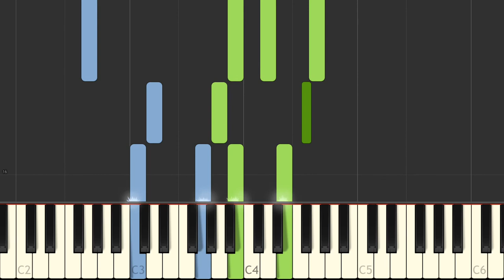J S Bach French Suite no 5 in G major Loure BWV 816